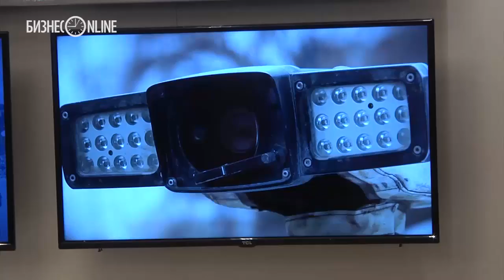Хлопонину презентовали системы мониторинга передвижения отходов